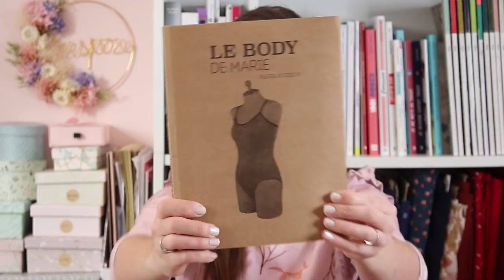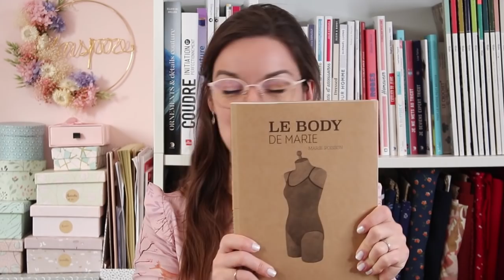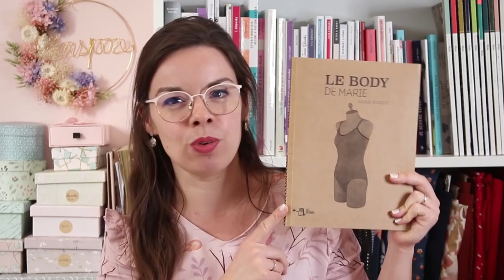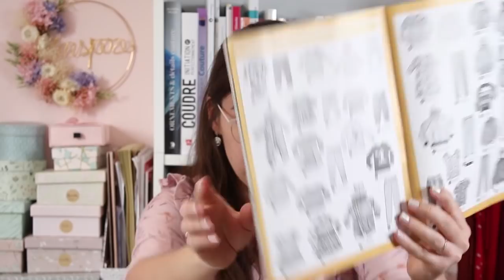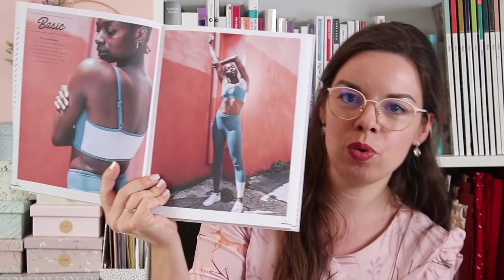Ma vie créative n°25 - Frénésie printanière !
⏲ Timing :

8:28 - Coudre c'est donner
11:11 - Le body de Marie - Marie Poisson
18:28 - Shorty Alfred - Atelier de guillemette
19:25 - T-shirts pour Baptiste
27:49 - Legging Basique - livre Sportswear de Charlotte Jaubert
32:47 - T-shirt Givre de Deer and Doe
36:34 - Pantalon Karène de la box Mouna sew de février
44:38 - Saskia Création – box couture pour débutant
51:34 - Mouna Sew box de mars 2021

Je suis Louise Scheers, auteure et créatrice du blog « Les lubies de Louise ».
Je vous aide à apprendre à coudre et à réaliser les projets de vos rêves.
MES LIVRES :
Tout le monde peut coudre !